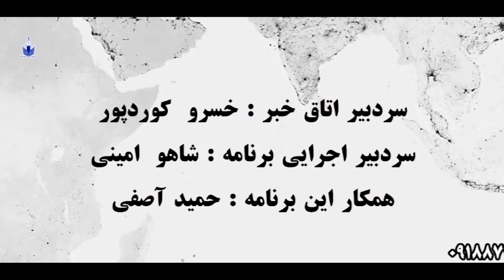آژانس خبری موکریان سه شنبه ۱۰ اسفند